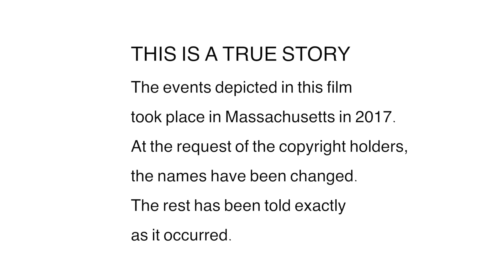Group 35 - Waltham